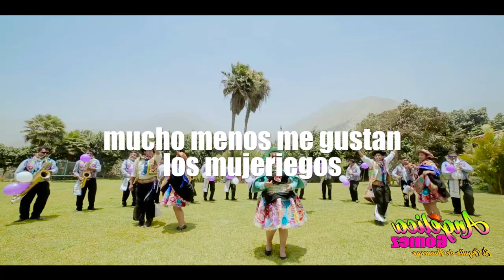ANGELICA GOMEZ - HUAYLASH - (M : MACEDONIO ROJAS ) - TUKILLA PERU